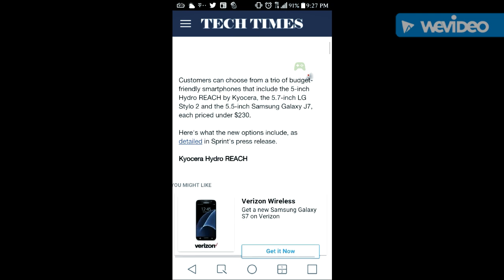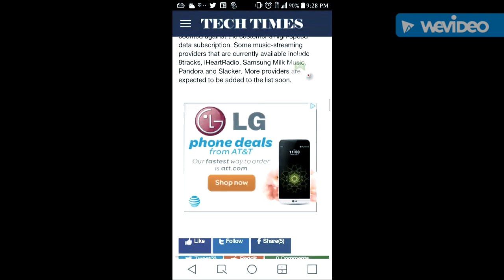Boostmobile and Virgin Mobile adds to line up with these new affordable phones.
boostmobile has three new phones they have just released. And their all under $300.